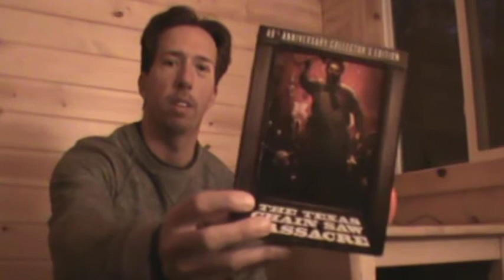Nate's "The Texas Chainsaw Massacre" 40th Anniversary Blu-ray review